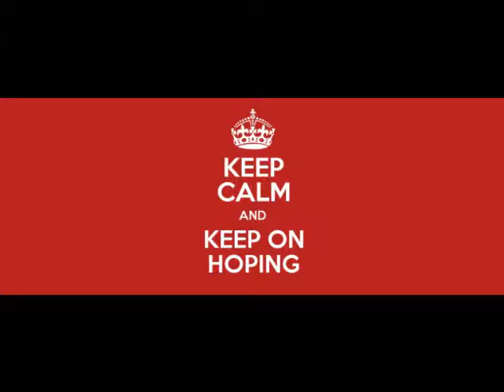d n c e billy ocean mash up